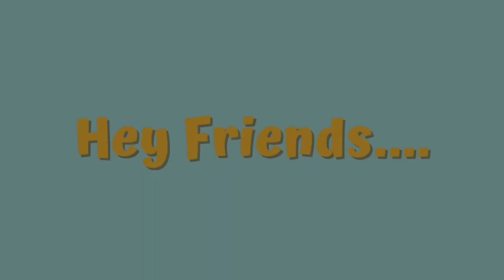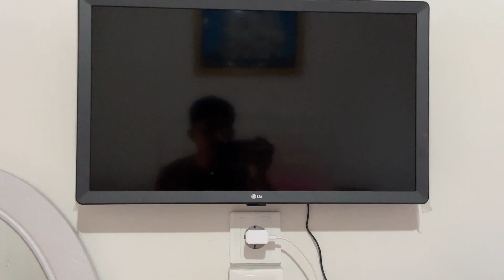REKOMENDASI PENGINAPAN DI HARAU PAYAKUMBUH | LIMPATO HOMESTAY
Hallo teman-teman
Semoga video ini bisa kasih informasi ke teman-teman yang sedang berlibur dan yang ingin bermalam di Lembah Harau Payakumbuh.
Homestay murah, nyaman, bersih dengan view sawah dan tebing lembah harau😍❤️

Untuk info Homestay nya bisa check disini👇🏻